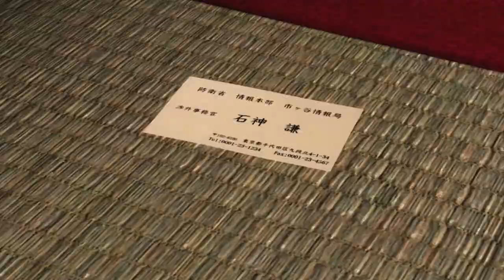PLAYSTATION 5 can be doomed before it even hits markets! What can they do to show they can COMPETE.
IS THE PS5 DOOMED ALREADY? As Xbox is going strong out the gate with Xcloud, Xbox One X and the New Xbox on the horizon. With a lineup of games coming in early for 2020, to the release of Xbox this possible late fall, what can Sony do for their audience that shows their work? What has been done is done! There's no looking back! What can they do now that can sustain their fanbase knowing they have no next gen game(s) for them and the console being reported as 30 percent weaker than Xbox.

Xbox gamertag (the NEW LEGAL) Di-RREC GAMING the home of the xbox live community.

 FACEBOOK xbox group catch me at DX-MEN OF THE DX-MANSION.

Much respect to the Xbox community and especially those straight off Xbox Live who come and play a roll in Di-RREC GAMING as a whole.

Thanks to anyone and everyone I know for the support.

1-UP!